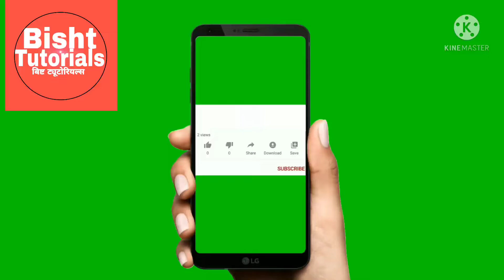aalu aur phool gobhi ki sabji banane ka tarika|आलू और फूल गोभी की सब्जी केले की विधि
welcome back my channel bisht tutorials aaj main aapko simple tarike se aalu aur phool gobhi ki sabji banane ka tarika sakungi bahut hi kam masale mein hamari Ghar per jo bhi masale  hai  unhi  se ham yah  sbji ko banayenge|आलू और फूल गोभी की सब्जी केले की विधि|
thanku